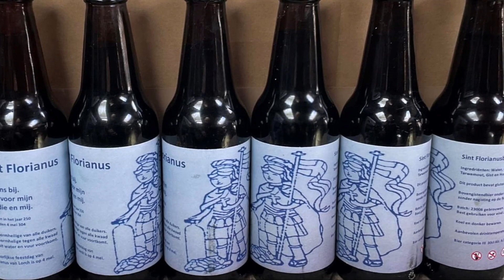St. Florianusmiddagduikje Lithse ham, Lith, 4 mei 2023